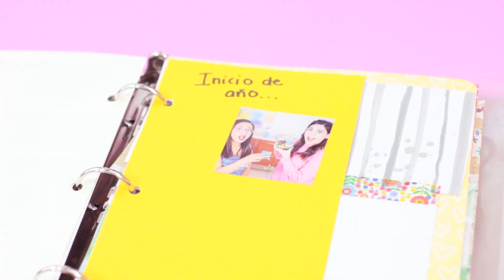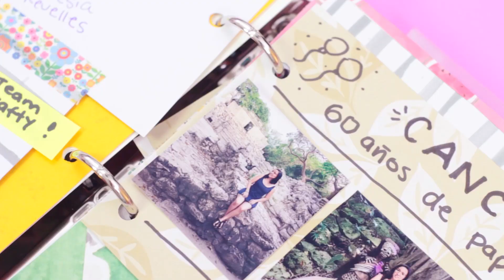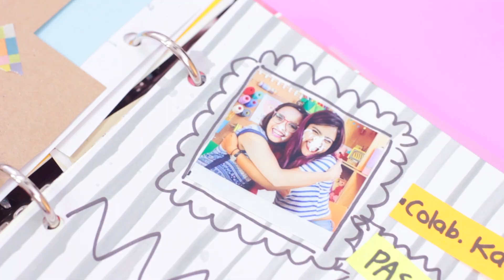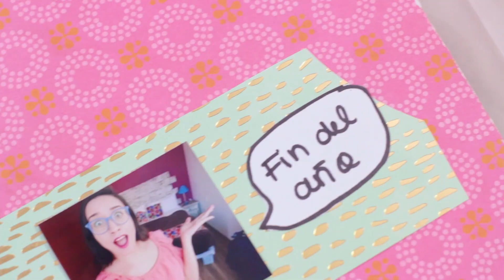MI AÑO EN SCRAPBOOK 2017 ¡Esto fue lo que hice! 💚 Craftingeek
Esto fue lo que pasó en mi 2017, en un resumen al estilo crafty usando Smash book, la forma rápida del scrapbook. Espero que te guste este video diferente :)

SÍGUEME POR...